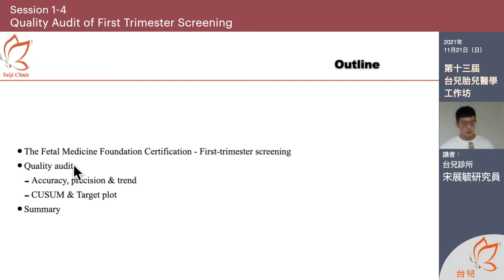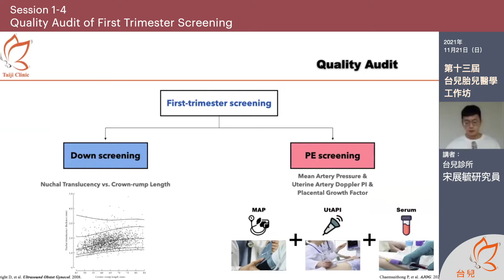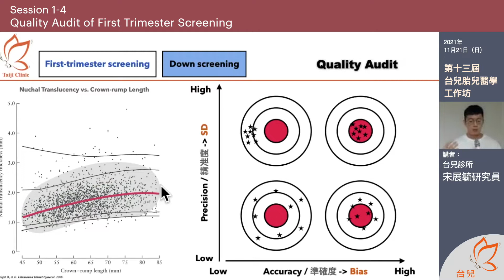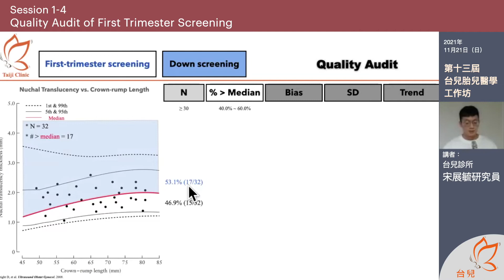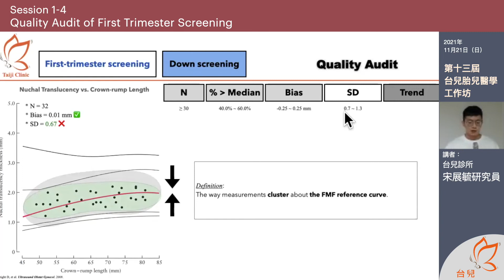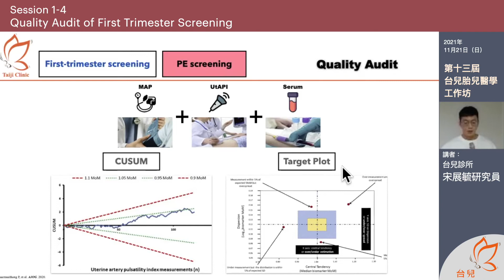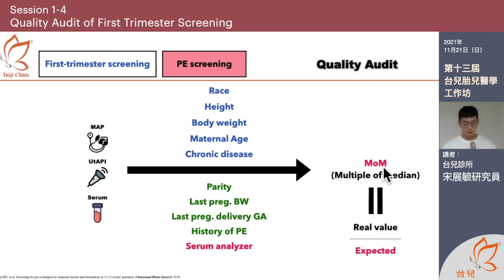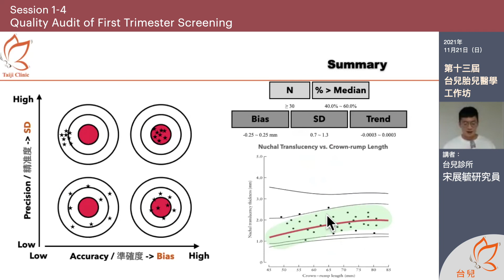2021年 第13屆台兒工作坊：S1-4.Quality Audit of First Trimester Screening（宋展毓研究員）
在產前診斷技術大幅進步的時代
子癲前症 與 唐氏症篩檢 是第一孕期檢查中的兩大檢查項目
想知道台兒在第一孕期「如何進行數據的品質管理呢」❓
由 台兒宋展毓研究員 向大家說明
篩檢寶寶除了需要具備專業的超音波技術之外
也要配合精準的統計分析與品管
才能將第一孕期篩檢的品質做到最好喔 👍👍